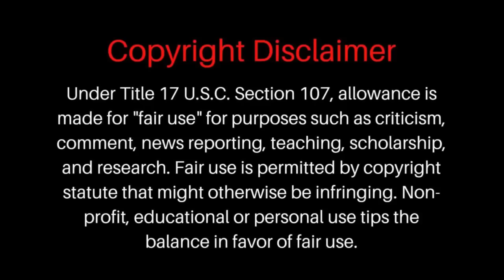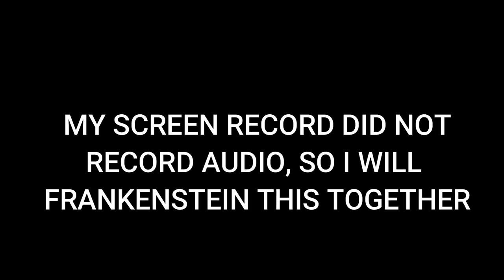Inception Reaction: Bodybuilder vs Goatis vs BodyBuilder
Sunny Beach Dog Rescue is a shelter I volunteer at several times a week, where we take in stray dogs and provide them medical care and love. We want to re-home the doggies, so they do not have to get put down or go back on the streets.

Ivo's  channel: @freeivo5720

Ilona Marijs
Post Box 1
8256
Sveti Vlas
Bulgaria